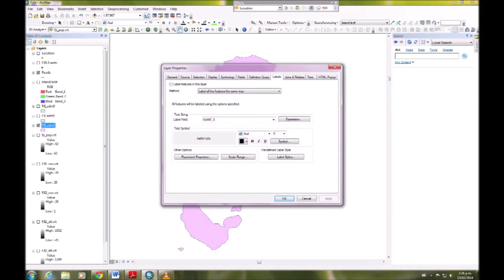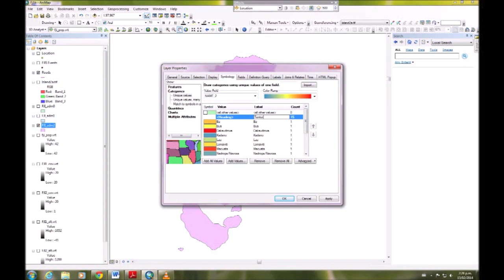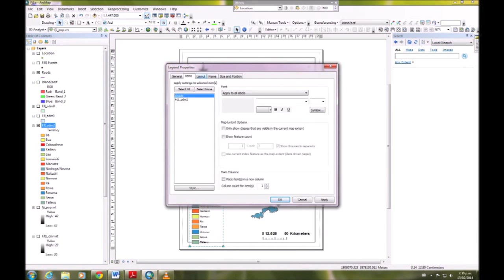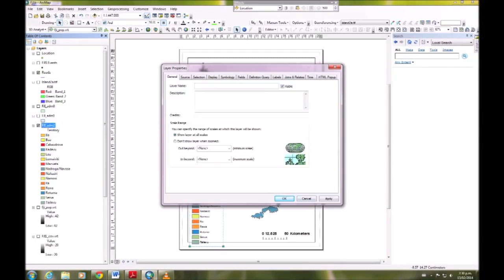GIS For Conservation Exercise 3 Part D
Learn how to use a geographic information system (GIS) specific to conservation in Fiji with Glenn Aguilar.